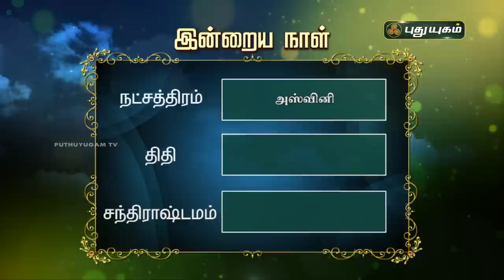Today Rasi Palan - 06/09/2020 | Indraya Rasi Palan Tamil | இன்றைய ராசிபலன் | Astrologers Magesh Iyer